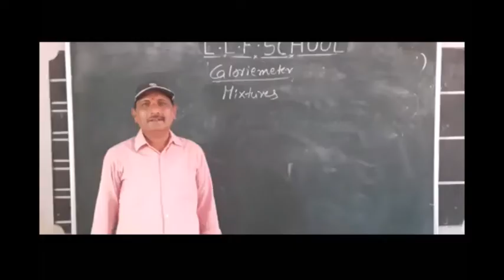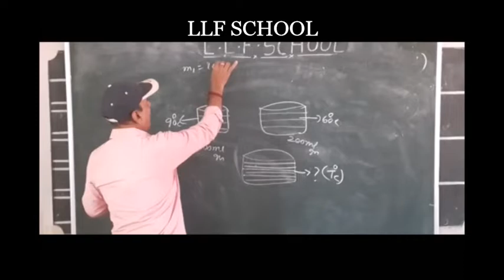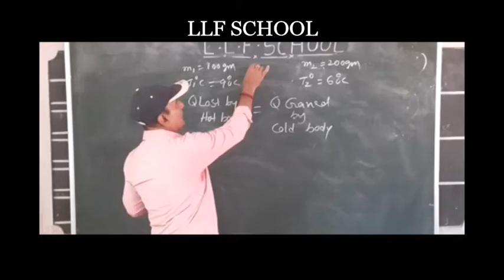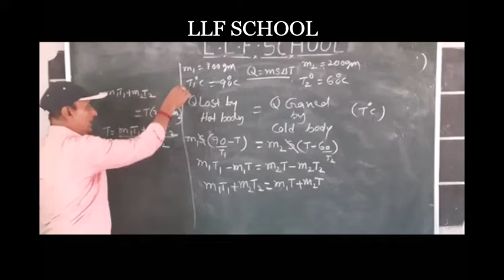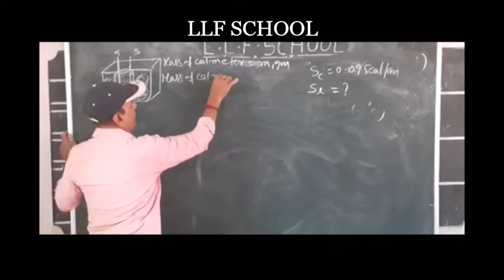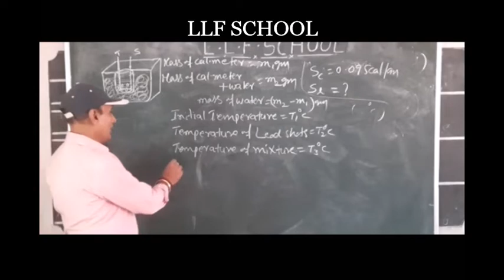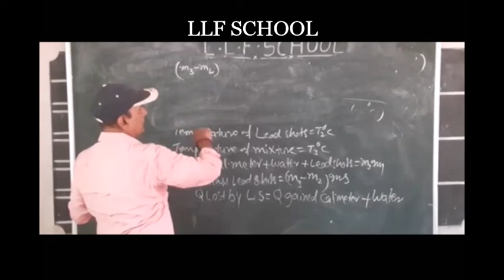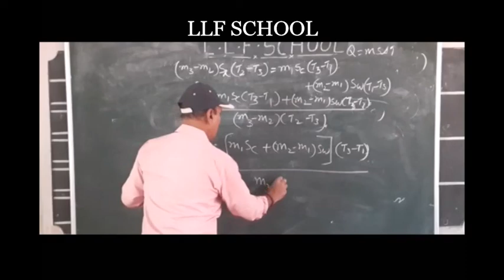LLF CLASS 10 PHYSICS HEAT 3